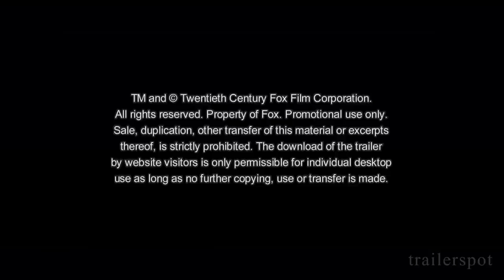DOKTORSPIELE (Lisa Vicari, Ella Maria Gollme) | Trailer & Filmclips [HD]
DOKTORSPIELE
Trailer german/ deutsch in HD
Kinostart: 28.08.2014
Darsteller: Merlin Rose , Oliver Korittke , Ella Maria Gollmer , Jannis Niewöhner , Lisa Vicari , Christiane Paul u.a.

Regisseur: Marco Petry
Genre: Komödie
FSK:
Land: DE
Produktionsjahr: 2014
Originaltitel:
Verleiher: Fox Deutschland

Der 16 jährige Andi (Merlin Rose) wird zu Beginn der Sommerferien von seinem heimlichen Schwarm Katja (Ella Maria Gollmer) auf eine Party eingeladen. Die ist jedoch in Bobby (Jannis Niewöhner) verliebt, dessen Unterleib, wie er aus den Gruppen-duschen nach dem gemeinsamen Fußball-Training weiß, einige beeindruckende Attribute vorzuweisen hat. Doch als auch noch seine ehemaige Sandkasten-Freundin Lilly (Lisa Vicari) auf der Party erscheint, gerät Andys Gefühlsleben endgültig aus den Fugen.

dvd, hd,  (genre, schauspeiler-namen, ganzer Titel, ganzer, titel, originaltitel)